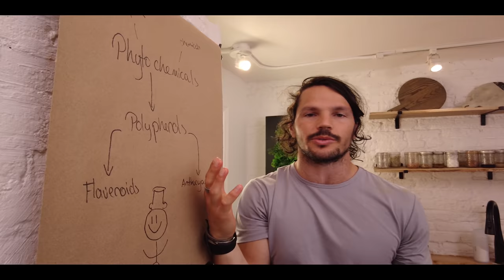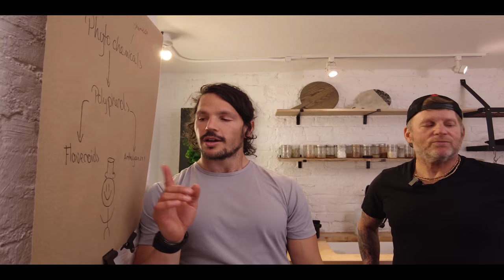Crushin' Plant-Based on the Cheap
Special Thanks Dan Churchill for the space

Khitchiri  (Adiraja Das)

Ingredients:

1 cup split red lentils
1 white basmati rice

1/2 cup broccoli florets
1/2 cauliflower, small florets

3 potatoes, peeled cubed small

3 large tomatoes cored cut in 1/8's
1.5 tbs Miyoko's vegan butter /1.5 tbs coconut oil

2 tsp cumin seeds
2 fresh chilies, seeded and minced
2 tsp grated fresh ginger
1 tsp ground cumin
1/2 tsp asafetida
7 cups water
2 tsp salt
2 tsp turmeric
3 Tbs lemon juice
2 Tbs Miyokos butter
1/2 tsp ground black pepper

Pick through the peas and wash it and the rice together. Let drain. Meanwhile, wash, trim and cut the vegetables. Heat the butter & oil and fry the cumin seeds, chilies and ginger. After they sizzle for a minute, toss in the ground cumin and the asafetida. After a few seconds, put in the diced potatoes and the florets of cauliflower. Turn the vegetables with a spoon for 4 to 5 minutes until they become flecked with brown spots. Add broccoli cook three minutes more. Now add the drained peas and rice and stir-fry for one minute.

Pour in the water. Add the salt, turmeric, and tomatoes and bring to a full boil over high heat. Reduce to low heat and cook with the pot partially covered for 30 to 40 minutes until the dahl is soft and fully cooked. Stir once or twice in the beginning to prevent the rice from sticking to the bottom of the pot.

Finally, squeeze the lemon juice over the khitchri, put the Miyokos butter on top, and simmer over low heat until the grains have absorbed all the liquid. Season with the pepper. Mix all the ingredients gently but quickly with a fork.

Chef Dan's Salad

Ingredients:

1 Cucumber, chopped
1 Cup Grape Tomatoes, chopped
1 cup Fresh mint, finely chopped
Pinch of Salt & Pepper
1/2 cup Raw Cashews
1 tsp cumin
3 Tbsp Olive Oil
1 Tbsp apple cider vinegar
1 Cup Cocojune Coconut Yogurt

Directions were in the video

We went longer on this episode and its BOMB!